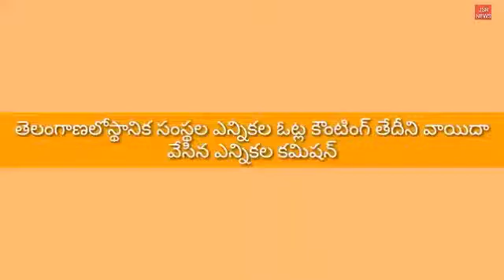జెడ్పిటిసి ఎంపిటిసి ఎన్నికల కౌంటింగ్ వాయిదా.|| JSR NEWS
తెలంగాణలోస్థానిక సంస్థల ఎన్నికల ఓట్ల కౌంటింగ్ తేదీని వాయిదా వేసిన ఎన్నికల కమిషన్.